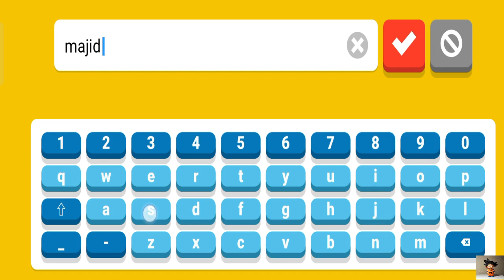العاب بالعربي شرح لعبة vroom لعبه محجوبه/ الاطلاق الرسمي للعبه في اندونيسيا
لعبة "Vroom" هي لعبة سباق سيارات مثيرة وممتعة مصممة للهواتف المحمولة. تم تطويرها لتوفير تجربة قيادة واقعية مع رسومات عالية الجودة وعناصر اللعب الممتعة.

عند بدء اللعبة، ستجد نفسك في عالم مفتوح مليء بالمسارات المختلفة والمناظر الطبيعية المذهلة. يمكنك اختيار سيارة من مجموعة واسعة من السيارات القوية والمرخصة رسميًا من العديد من الشركات المصنعة المشهورة.

توفر اللعبة واجهة سهلة الاستخدام تتيح لك التحكم في السيارة بسهولة باستخدام واجهة اللمس. يمكنك استخدام عدة أزرار تحكم للتسارع والفرملة والتوجيه وتفعيل نظام التوربو لزيادة سرعتك في السباقات.

يحتوي "Vroom" على مجموعة متنوعة من أوضاع اللعب المثيرة. يمكنك المشاركة في سباقات واحدة ضد الكمبيوتر أو التحدي في وضع القصة الذي يوفر حملات سباق متعددة ذات قصة مشوقة. بالإضافة إلى ذلك، يمكنك التنافس مع لاعبين آخرين عبر الإنترنت في وضع اللعب الجماعي وإظهار مهاراتك في السباق.

تتميز اللعبة بتشكيلة كبيرة من السيارات والمسارات المختلفة. يمكنك فتح وترقية السيارات بمرور الوقت وتجميع النقاط والجوائز. كما يمكنك فتح مسارات جديدة وتجربة تحديات أكثر صعوبة.

بفضل رسوماتها عالية الجودة والتفاصيل الواقعية، توفر "Vroom" تجربة سباق مشوقة ومدهشة. ستستمتع بالانغماس في العالم المليء بالسرعة والتحديات والإثارة، وستشعر وكأنك تقود سيارة حقيقية على المسارات المذهلة.

إذا كنت تبحث عن لعبة سباق سيارات مثيرة للعب على هاتفك المحمول، فإن "Vroom" توفر تجربة رائعة وتلبي توقعاتك بالتحدي والمتعة في عالم السباقات المثيرة.

سارع بتحميل اللعبه قبل الحذف